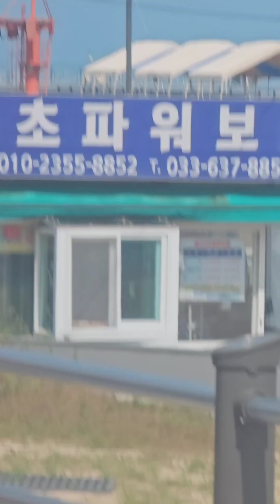속초로 야유회갔어요/한국야쿠르트호원점